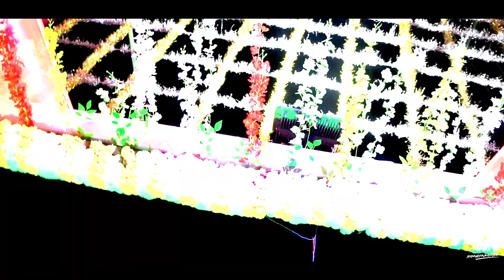Teaser || BulBul & Pramit || Cinematic Highlights